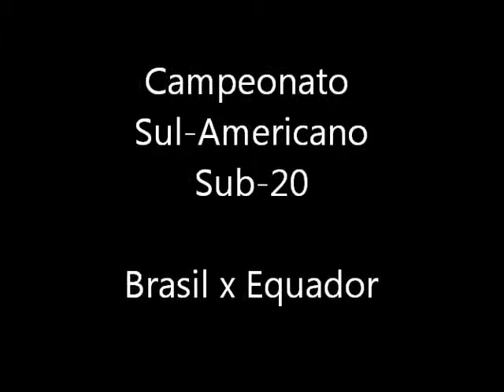Video Gava - Parte I (Brasil x Equador).wmv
Video de Marcus Vinicius Canella Gava